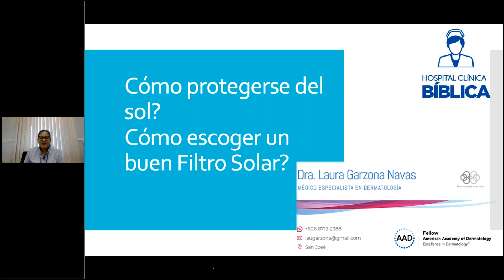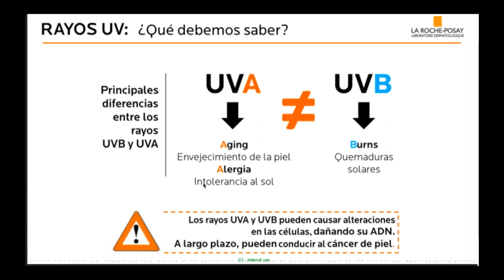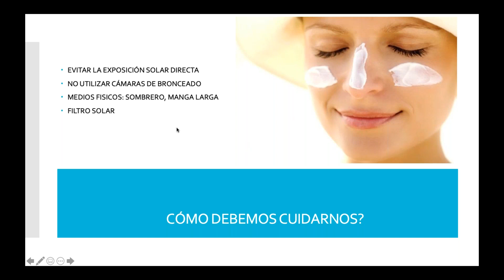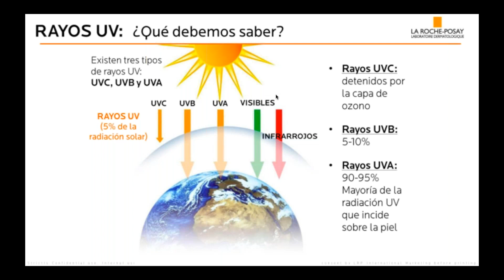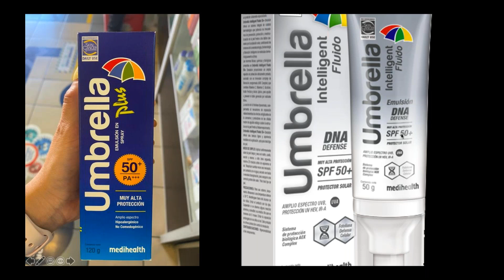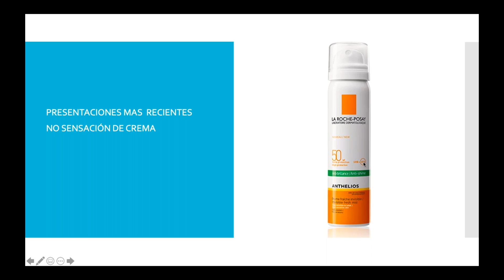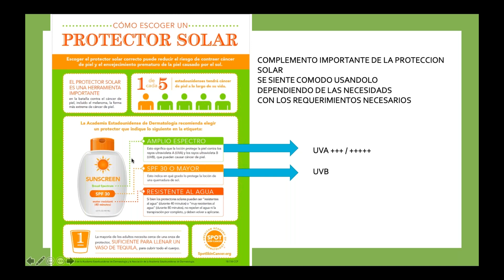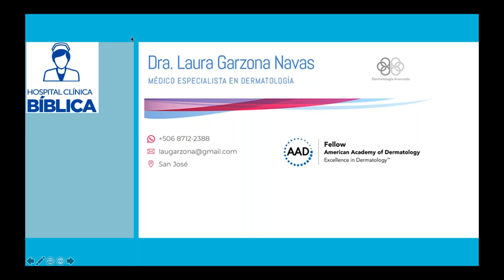¿Cómo escoger un buen filtro solar?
Con todos los protectores solares disponibles en el mercado, puede ser complicado elegir el más adecuado. Conozca con la Dra. Laura Garzona, especialista en Dermatología, cómo escoger el mejor protector solar y todos sus beneficios, durante todo el año.